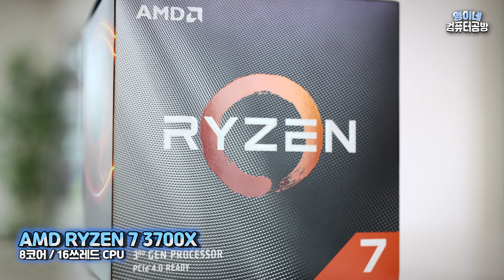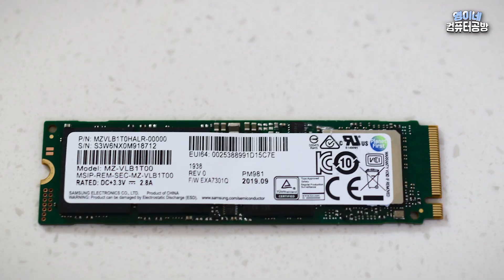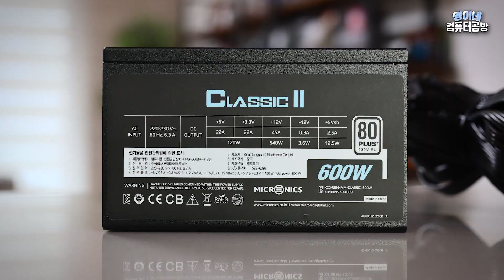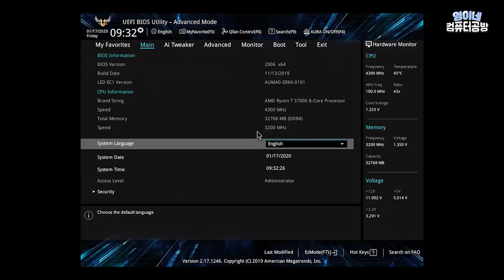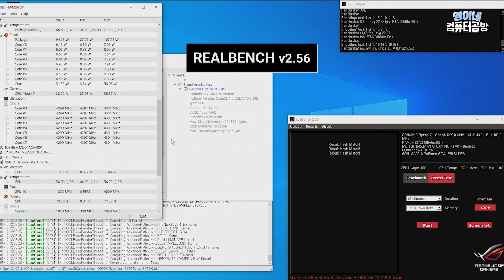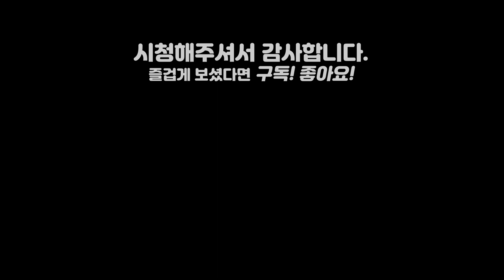150만원대! 4K 유튜브 영상편집용(프리미어) 컴퓨터 조립 - AMD 3700X / Tuf B450M Pro / Phanteks NEO Air / PM981 1TB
현재 직접 사용중인 영상 편집컴퓨터입니다.
이 영상도 영상속에 조립된 컴퓨터로 편집작업을 했습니다.
150정도 예산에 저희에게 필요한 스펙으로 고민해서 맞춘 시스템입니다.
팬텍 케이스는 스펙과 가격에서 강추하기는 어렵지만 사용하면서 만족감이 큽니다.
혹시 고민중이시라면 도전해보세요!

AMD 라이젠 7 3700X  마티스
ASUS TUF B450M-PRO GAMING
COOLER : BYKSKI B-FRD 240 RBW
GIGABYTE GeForce GTX 1650 SUPER WINDFORCE OC D6 4GB
삼성 PM981 1TB
삼성 DDR4 16GB PC4-21300 x 2EA
JONSBO NC-1
WD BLUE 2TB WD20EZAZ
ARCTIC P12 PWM
마이크로닉스 클래식II  600W
PHANTEKS NEO AIR BW
※ 컴퓨터 부품 가격은 변동이 심하기 때문에 제목의 가격은 참고만 하시길 바랍니다.
배송비가 발생할 수 있고 직접 조립하시지 않는다면 조립비용도 발생하기 때문에 여러가지를 고려해서 예산을 잡으셔야 합니다.

조립의뢰도 가능하므로 아래 카카오톡으로 문의주세요.

모던워페어 커스텀 세팅값

- 텍스쳐 해상도 : 높음
- 이방성 텍스처 필터링 : 높음
- 파티클 품질 : 낮음
- 탄환효과 & 스프레이 : 활성
- 테셀레이션 : 근처
- 전장 그림자 해상도 : 기본값
- 캐시 스팟 섀도우 : 활성
- 캐시 썬 섀도우 : 활성
- 파티클 조명 : 기본값
- 레이트레이싱 : 비활성
- 앰비언트 오클루전 : 정적 오브젝트 (GTAO)
- 안티앨리어싱 : SMAA T2X
- 피사계 심도 : 비활성
- Filmic 효과 : 1.00
- 월드 모션 블러 : 비활성
- 무기 모션 블러 : 비활성
- 필름 노이즈 : 0.00